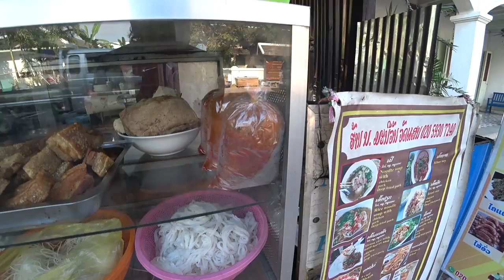You Can't Miss This Street Food In Luang Prabang | LAOS 🇱🇦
Today we're off out in Luang Prabang to try a legendary Lao khao soi that my mate Gary over at @theroamingcook says is one of the best bowls of noodles he's ever eaten... 🇱🇦

We made our way to aunty's shop and ordered 2 big bowls of lao khao soi with added crispy pork in there to be cheeky! These set us back 35k laos kip each.

I'll be honest I don't usually trust when people say somewhere is one of 'the best' places but these khao soi noodles really delivered. I have to say it was in my top 5 noodle dishes I've eaten - I'm not qualified enough yet to make a serious judgement haha.

The Lao style clear broth was incredible with all the add ins - the lime, mint, chilli paste with garlic, lettuce, cress, green beans. The pork khao soi mixture was incredibly good, rich tomato flavour goodness.

It really was heaven in a bowl and the little chilli's dipped into the shrimp paste lap style really went perfectly with everything.

Make sure you check out Gary's channel over at @theroamingcook he's a top bloke and really does know his stuff 🤙

Khao soi spot: Miraculously this place has so little reviews - the famous one is never the best!

We then headed off to a little local coffee shop where we grabbed some iced americanos with local coffee grown in Luang Prabang, they set us back 20k laos kip each which isn't the cheapest but they were really good. We also had some classic khao lam with the coffee which is sticky rice and coconut milk grilled over fire in the bamboo.

Luang Prabang is on the Mekong River so I take a look down by the river banks at the stunning jungle views before we head over to our favourite laos sandwich lady in luang Prabang.

For 15k laos kip she makes a seriously good khao jee with all kinds of ingredients jam packed inside. There's vietnamese sausage, egg, pork floss, minced pork, herbs, chilli paste, this is one not to be missed outside the school in luang Prabang.

We then met a lovely bloke who's recently moved back to luang Prabang Laos from California, we had a chat about all the local foods and we got some oily Sai oua (laos sausage) for 10k lao kip each and took them to our hotel to try!

Before I called it a day the rabbit in our hotel escaped and me, leesh and the family had to capture it again ready for the Chinese New year!

It really does help my videos reach more new viewers!

Revolut - @xellisridingx

0:00 Welcome To Luang Prabang!
2:12 You Can't Miss This Street Food!
9:50 Forgot To Put Lime In My Khao Soi!
12:00 @theroamingcook Was Right About Those Noodles
13:42 Local Lao Coffee & Khao Lam
15:10 Mekong River Views
16:35 Friendliest Sandwich Vendor In Luang Prabang
19:18 Tasting Super Cheap Khao Jee
21:25 Chatting With Friendly Lao Local
23:48 Tasting Laos Style Sai Oua Sausage
26:25 The Rabbit Has Escaped!!